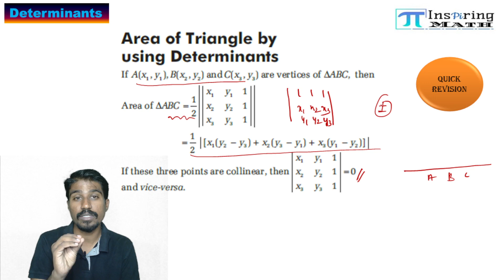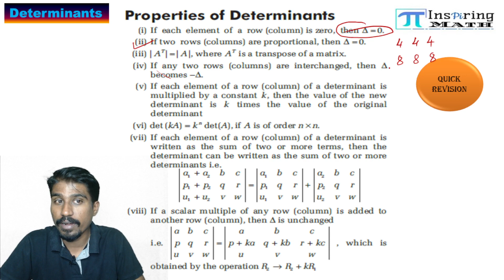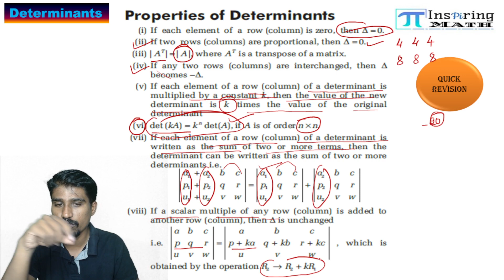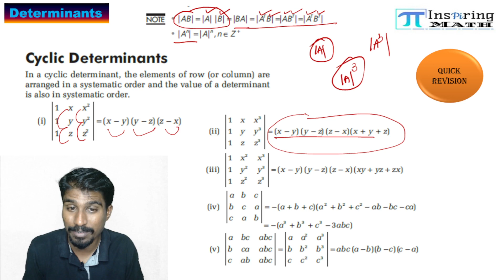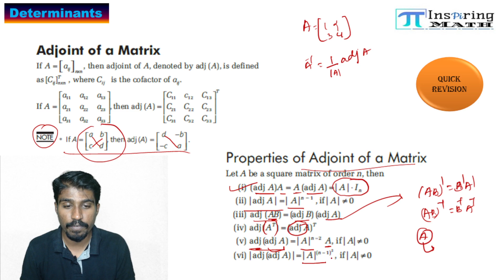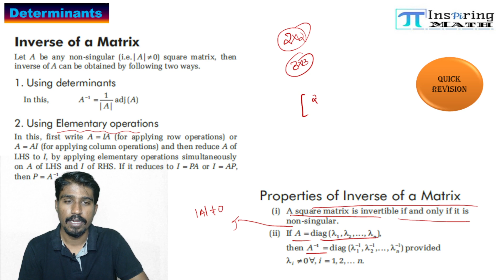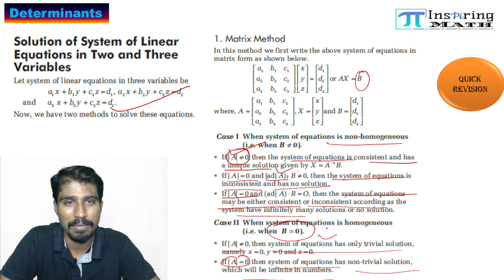DETERMINANTS Synopsis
In this video I'm discussing synopsis and short tricks of determinants for KCET-2023.